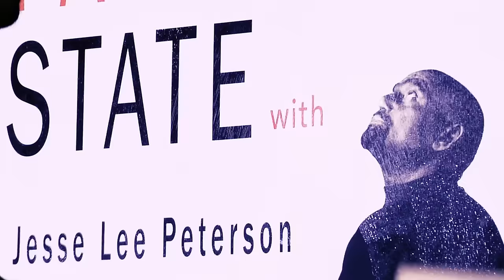L.A. Superior Court Candidate Ronda Dixon Joins Jesse! (Ep. 351)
On this week's episode of TheFallenState TV, host Jesse Lee Peterson is joined by Ronda Dixon—She is an attorney, founder of the Dixon Justice Center, and a candidate for LA County Superior Court. Ronda's remarkable career and community involvement take center stage as she shares her journey with Jesse. Recognized as Woman of The Year in 2009 for her outstanding community contributions, Ronda founded a nonprofit organization aimed at assisting individuals struggling with substance abuse problems, facilitating the rehabilitation of hundreds of people dealing with drug, alcohol, domestic violence, and child abuse issues. In this compelling conversation, Jesse and Ronda delve into her legal career, community activism, and vision for justice in LA County. Don't miss this episode, where Jesse and Ronda explore pressing social issues and the transformative power of community engagement. They touch on politics, religion, black mess, anger, success, and much more! Tune in on Friday at 12 Noon Pacific Time / 3:00 PM Eastern Time to catch our Premiere!

00:00 Start
00:40 Welcome to The Fallen State!
01:02 Ronda Dixon
01:24 Is Ronda a Christian?
02:08 Ronda doesn’t agree with aspects of the Bible
02:45 Ronda is a Buddhist
04:01 Is it possible to have perfect peace?
04:55 Buddha was not fat
05:48 “Jesus was black” - Ronda
07:21 Does Ronda have anger?
08:06 “Anger is evil” - JLP
08:44 What’s important to Ronda?
09:24 Ronda founded a center for drug addicts
10:03 Why is the black community affected by drugs?
11:02 Why do black people take drugs?
12:05 Redlining
13:47 Why hasn’t the black community recovered?
14:51 If people don’t commit crimes would they be in jail?
16:10 JLP grew up under the Jim Crow laws
18:03 The Civil Rights Movement was bad for the black community
22:55 JLP worked for a steel company
23:12 Was Ronda an affirmative action lawyer?
24:54 Black leaders are allowing illegals to take jobs from Americans
25:38 “Women were created to follow, not lead” - JLP
26:03 “Adam had a wife before Eve named Lilith” - Ronda
28:03 Ronda wants balance on the bench
28:49 Transgenders
29:49 “Twin Souls”
30:44 Why abnormalities happen at birth
31:25 Sigmund Freud
32:37 How to overcome anger
34:28 “Your mother is your god when you’re born” - Ronda
35:52 Why is it hard for blacks to forgive?
38:15 Is Ronda married?
38:32 Forgiveness in the black community
38:54 Ronda believes society and “racism” messed up the black community
39:58 Ronda grew up in Los Angeles
41:58 Why do blacks believe whites are superior to them?
43:16 Will Ronda let criminals out of jail if she gets elected?
44:19 Is Ronda for defunding the police?
46:46 Are black women strong?
48:28 JLP counsels with black women everyday
50:37 Mothers are jealous of their son’s wives and girlfriends
52:55 “The God above is the man’s God, and the god below is the woman’s god” - JLP
53:35 Does evil exist?
57:27 Does Ronda create her own thoughts?
59:43 Why are women so violent?
1:00:40 Does Ronda love white people?
1:02:31 “Women do not forgive” - JLP
1:03:50 Why should JLP vote for a woman knowing they were created to follow?
1:04:49 Is Ronda in favor of gender reassignment of children?
1:05:44 Is human nature evil?
1:07:29 🔥 THE HOT SEAT 🔥
1:13:07 Vote for Ronda Dixon!
1:15:11 How to find Ronda
1:15:53 Credits